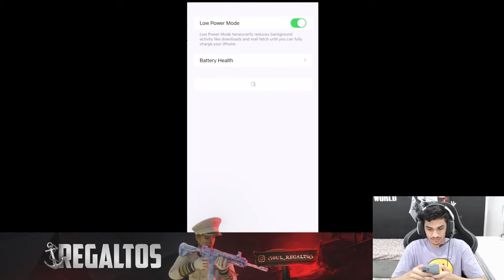CLASSIC RUSH GAMES | BGMI LIVE : ROAD TO 3 MILLION